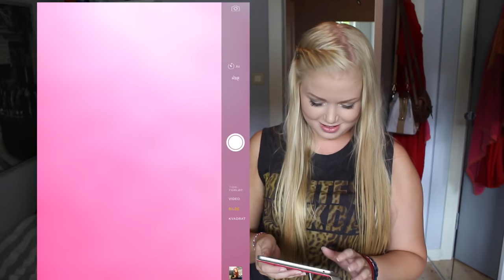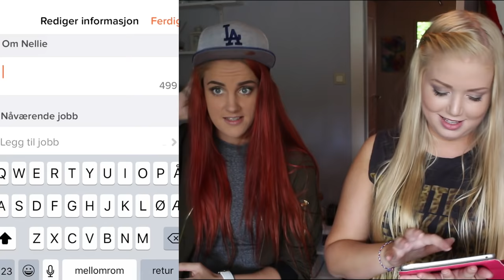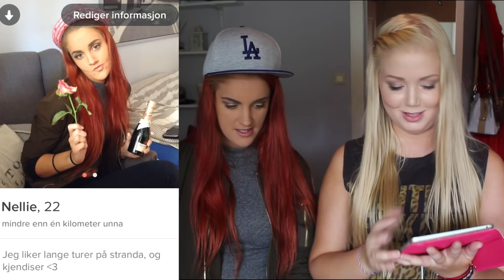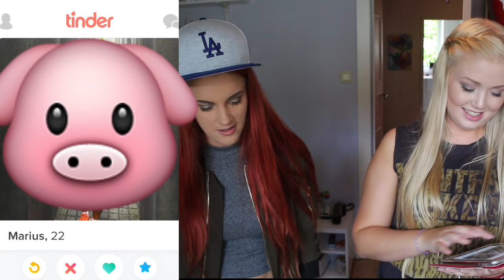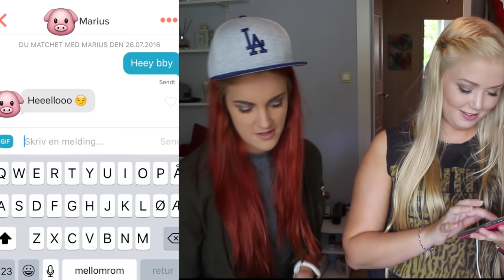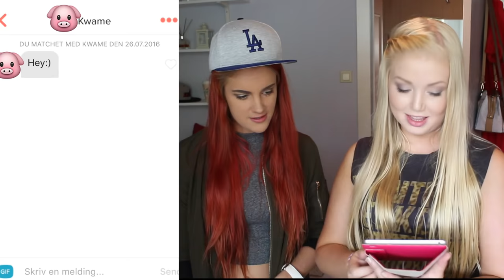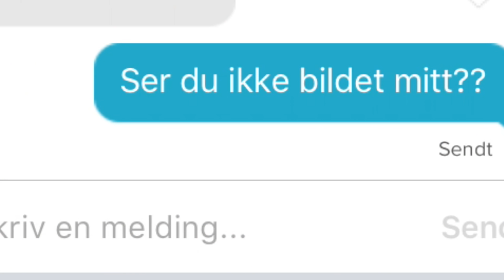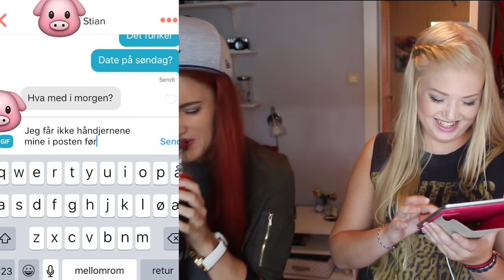STRIPS ER VONDERE | TINDER TAG ft. AGNETE